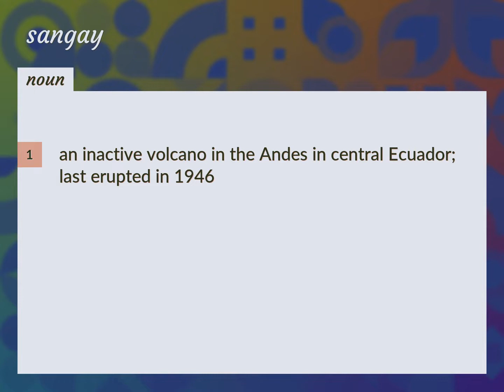Sangay | meaning of Sangay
What is SANGAY meaning?